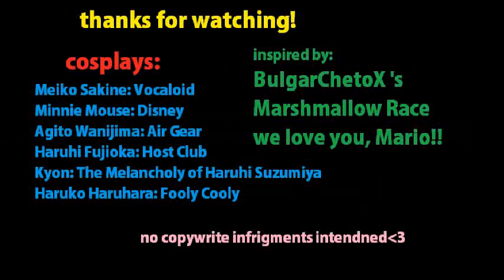A Cosplay StopMotion [cosPOPproductions]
youtube hates us! and we had to reupload this with new audio!